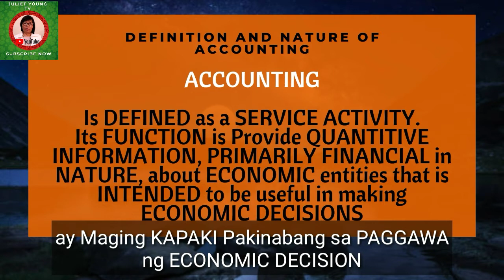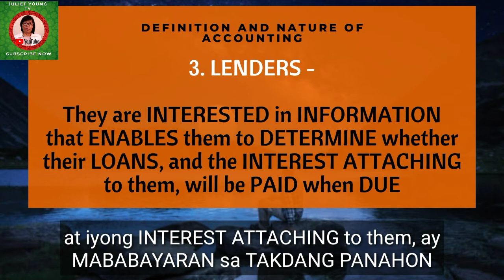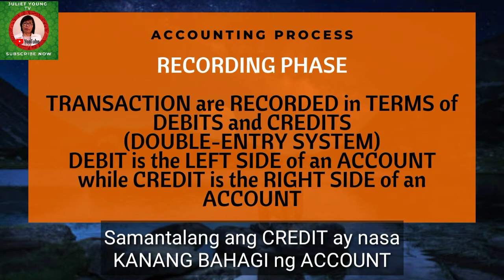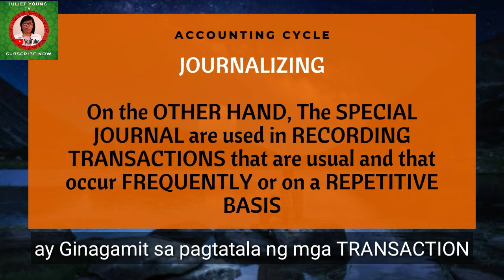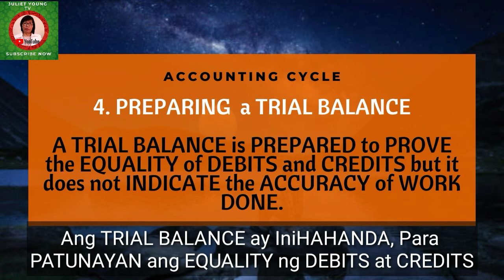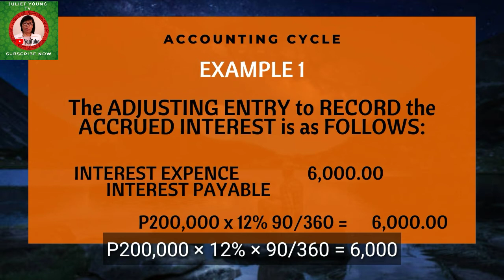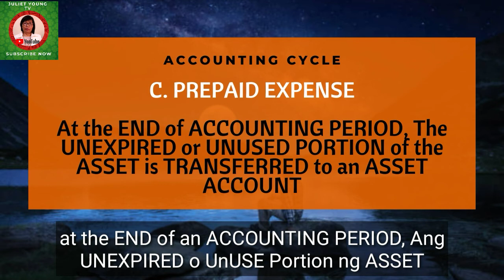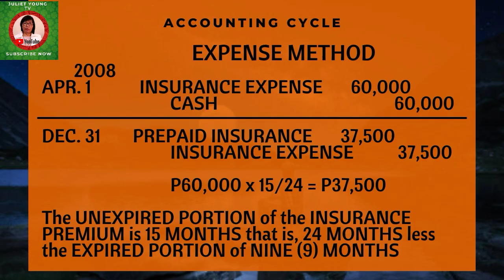ACCOUNTING PROCESS - PART 1 - ACCOUNTING - JULIET YOUNG TV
ACCOUNTING PROCESS PART 2
TOPICS:
- DEFINITION and NATURE of ACCOUNTING
- ACCOUNTING PROCESS
- ACCOUNTING CYCLE